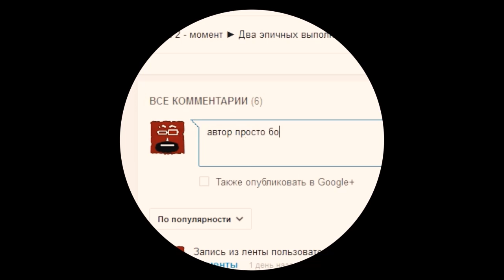Dota 2 гайд на Sand King - фарм в лесу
Dota 2 гайд на Sand King. Скорпион в Дота 2.